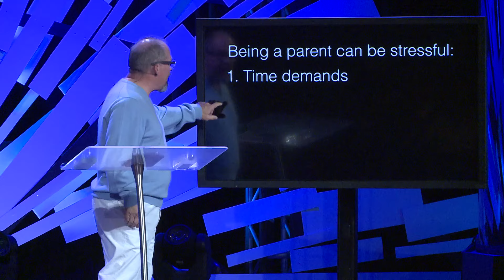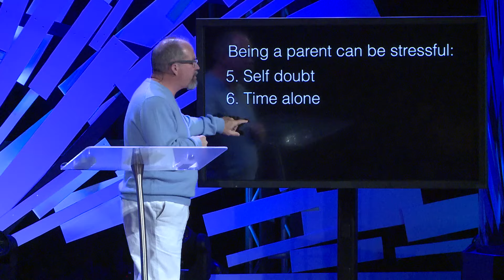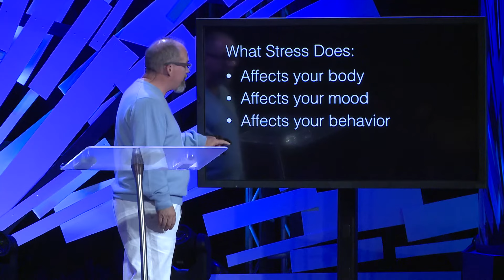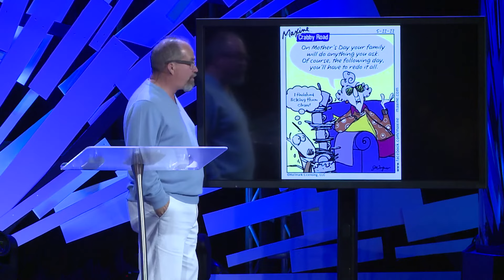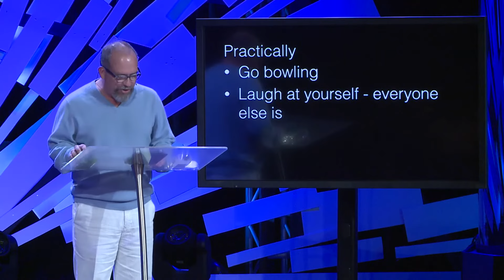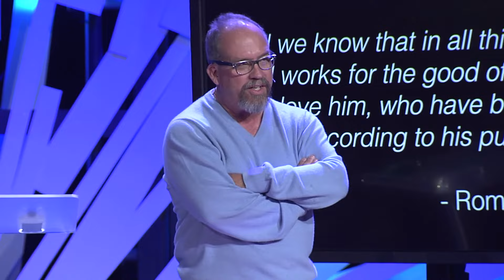What Does The Bible Say About Stress?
What does the Bible say about stress? Pastor Greg Surratt shares how the Bible says we should deal with stress to bring peace to our lives.

Peace I leave with you; my peace I give you. I do not give to you as the world gives. Do not let your hearts be troubled and do not be afraid. John 14:27 (NIV)

THE BIBLE’S ANTIDOTE TO A MOTHERS STRESS

1. LAUGH MORE

A cheerful heart is good medicine, but a broken spirit saps a person’s strength. Proverbs 17:22 (NLT)

What humor does

•  Reduces pain

•  Strengthens immune function

•  Decreases stress

2. RELEASE WORRY

Give all your worries and cares to God, for he cares about you. 1 Peter 5:7 (NLT)

3. FIND FAITH

But God has shown us how much he loves us—it was while we were still sinners that Christ died for us! Romans 5:8 (GNT)

…The only thing that counts is faith expressing itself through love. Galatians 5:6b (NIV)

•  Saving faith

Therefore, since we have been made right in God’s sight by faith, we have peace with God because of what Jesus Christ our Lord has done for us. Romans 5:1 (NLT)

•  Strengthening faith

I can do all things through Christ who strengthens me. Philippians 4:13 (NKJV)

•  Sustaining faith

And we know that in all things God works for the good of those who love him, who have been called according to his purpose. Romans 8:28 (NIV)

Recorded on Mother's Day, 2016